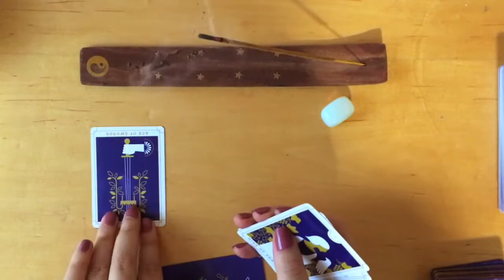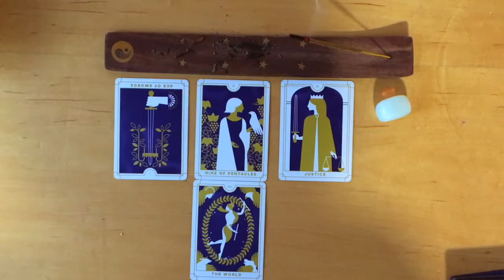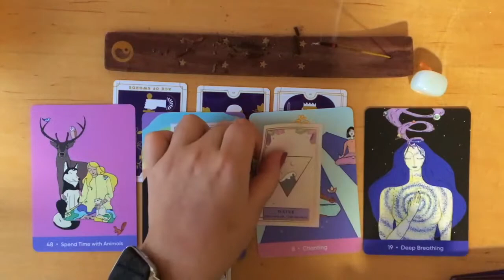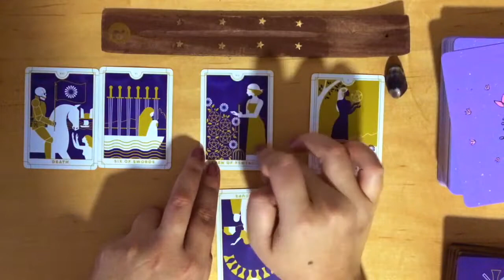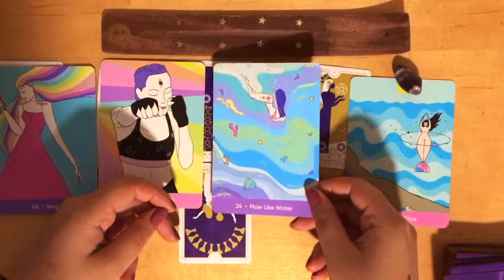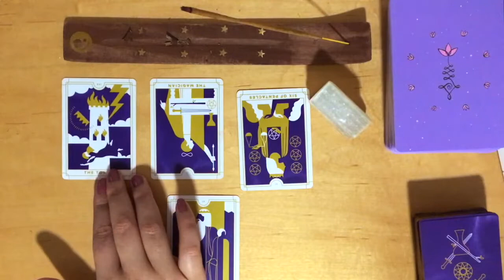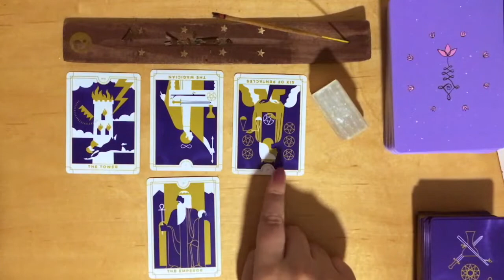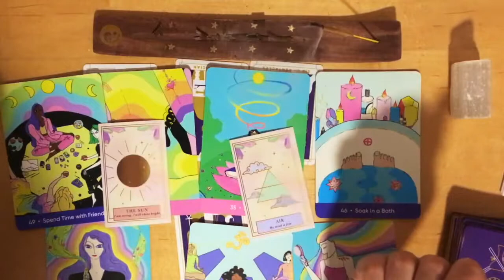Pick a Card Reading || 💕 Past, Present, Future 🔮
⚡️Clubhouse Meditations  Coming Soon
Amazon Wish List: Coming soon

🌟TIME STAMPS
💕1 Opalite - 1:15
💕2 Amethyst - 17:26
💕3 Selenite - 33:15

💖 Decks Used:
Everyday Tarot -
Self Care Sacred Oracle -